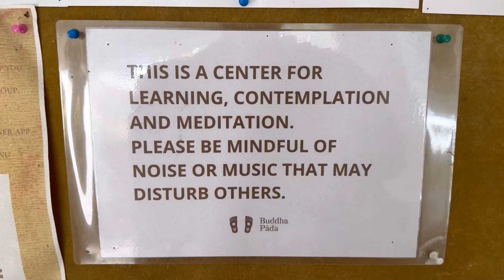H E Nyichang Rinpoche’s Holi Body Arrived at Buddha Pada Temple Kalimpong Today